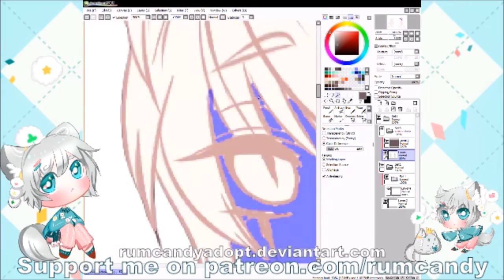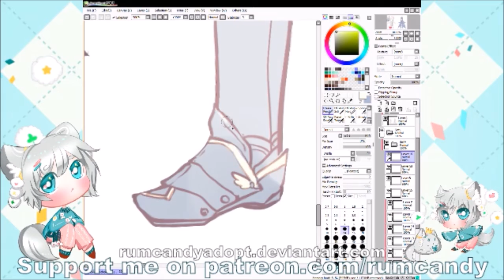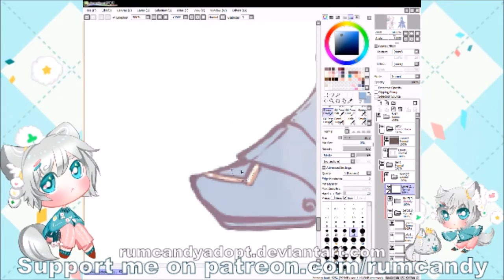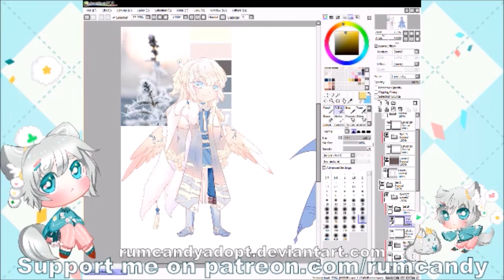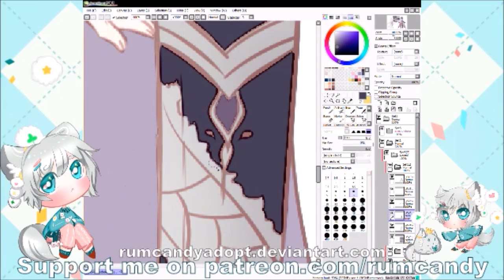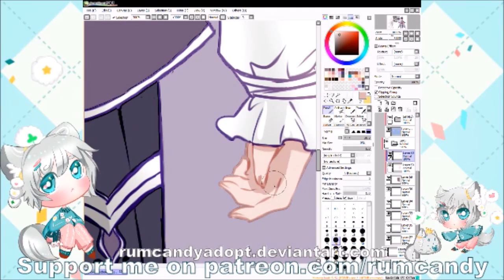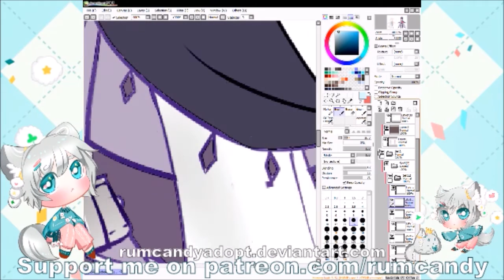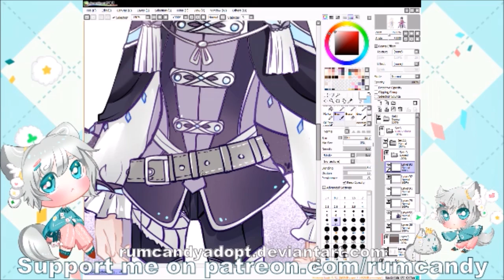Winter day angel n night devil ♥ Speedpaint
An adopt angel and devil collab between anissecandy.deviantart.com who did the lines & rumbyfishy.deviantart.com who did the colors

Song Featured
Big Bang - Day after Day (Haru Haru)
DBSK - Hug
EXO Chanyeol x PUNCH - Stay with Me
Taeyeon - I ft. Verbal Jint